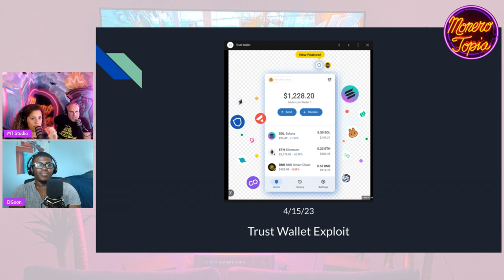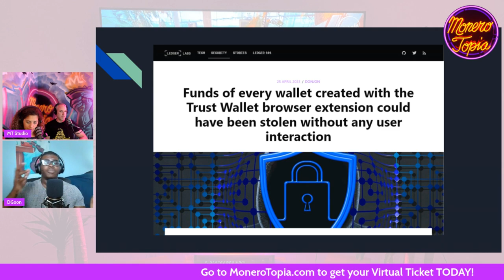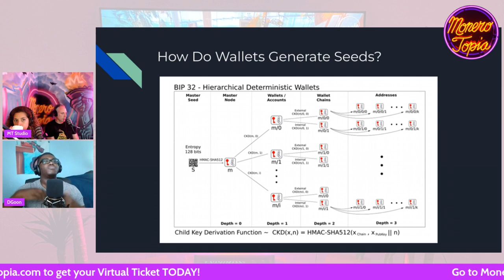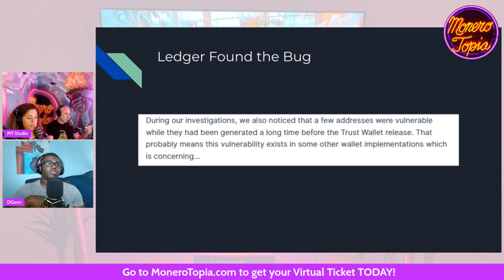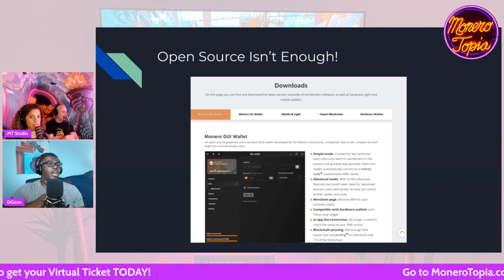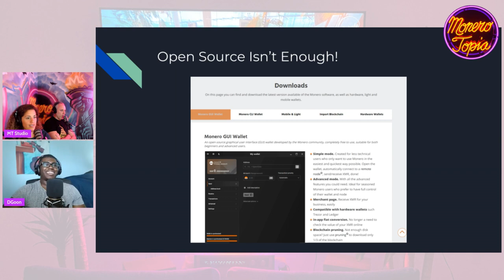Binance Wallet Exploit - Monerotopia Development Epi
Binance Wallet Exploit - Monerotopia Development Epi 114 - April 29th, 2023

💻MONERO DEVELOPMENT SEGMENT:
DGoon tip address:
85Y8LNwcvtJeEukAJtovfcNZv4dd7fi7Y8QHBLboYWPRRFwBRHYFMRncKspTjARYMJLwYLGzz7juo2FfbVEbQfvjNzksbBq